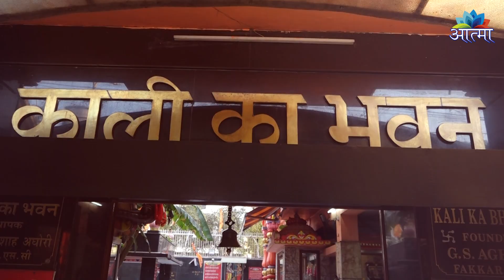लुधियाना के हैबोवाल में स्थित मां काली के मंदिर के करें घर बैठें दर्शन